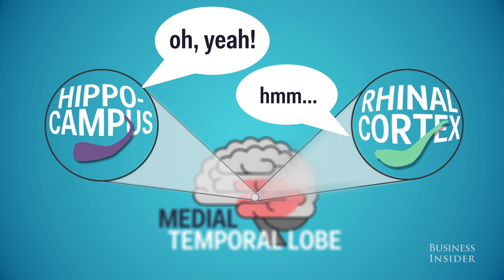What Is Déjà Vu?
We collaborated with BI Science to figure out Déjà Vu!

Twitter: Greg @whalewatchmeplz and Mitch @mitchellmoffit

ASAPSCIENCE INC.